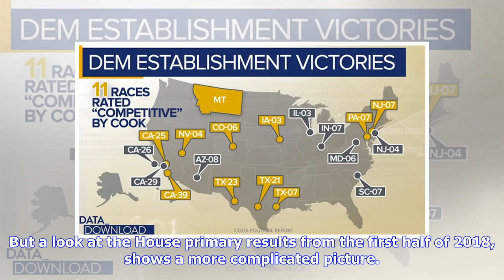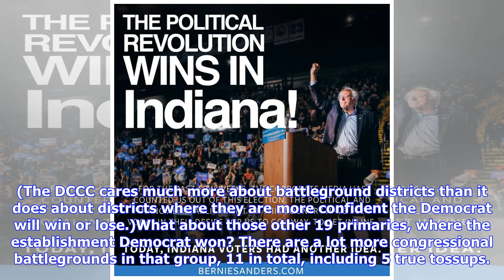Bernie Sanders-backed nominees score wins, but mostly in longshots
Get breaking news alerts and special reports. The news and stories that matter, delivered weekday mornings. In the wake of Alexandria Ocasio-Cortez’s surprising Democratic Primary win in New York’s 14th congressional district, much of the talk this political week has centered on the rising power of the party’s liberal wing. But a look at the House primary results from the first half of 2018, shows a more complicated picture. The group Our Revolution, a progressive political organization that ros...